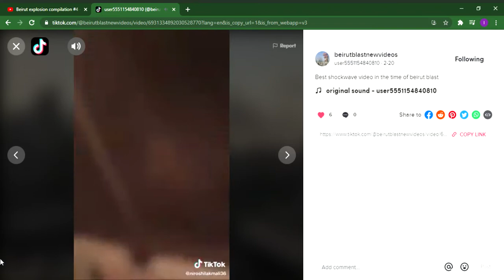Ahhhhhh! This is the SCARIEST angle!!!!!!!!!!!!.